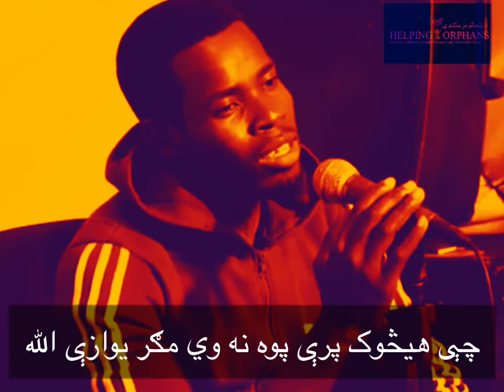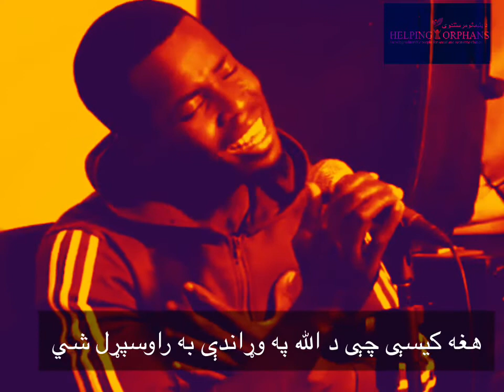Do you make charity?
Watch this video carefully, it is so brief just few seconds but it encourages you to help vulnerable people and make sure you're donating for a good cause.